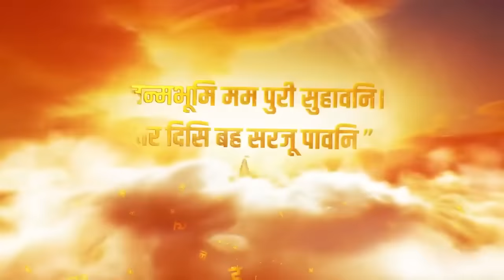Parliament Security : संसद में घुसपैठ के आरोपी के पास और कितने स्मोक कैन ? | Lalit Jha |Yellow Smoke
Parliament Security Breach : संसद की सुरक्षा में चूक मामले में बड़ी साज़िश का पर्दाफ़ाश हुआ है..सूत्रों के मुताबिक, चारों आरोपी संसद तक सात कलर स्मोक कैन लेकर पहुंचे थे..जिसमें से एक कैन लेकर एक आरोपी लोक सभा में पहुंच गया था..आरोपियों ने तीन प्लैन तैयार किए थे।